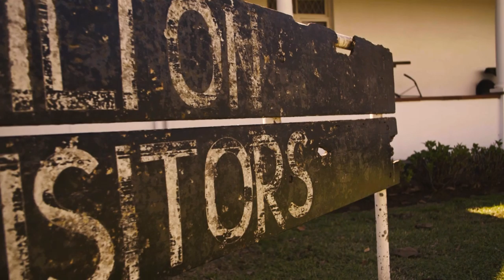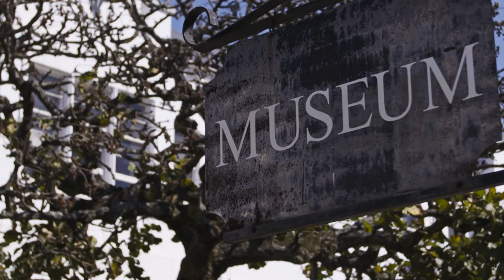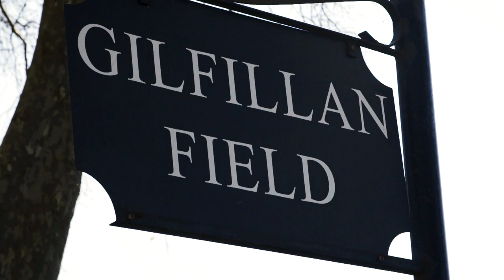Hilton scholarship | Creating a sporting chance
Follow the story of Manelisi Ngubane, who earned a scholarship to renowned Hilton Collage in KwaZulu Natal, where he will chase his dream of one day becoming a Springbok.